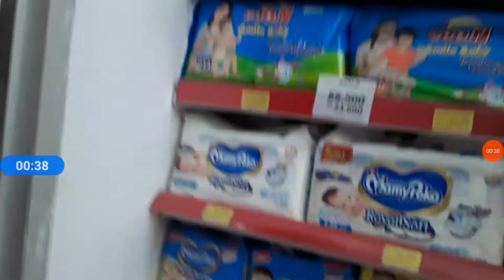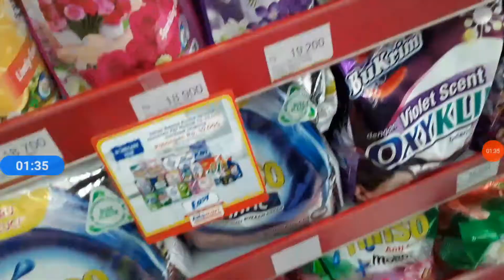Diskon 40 Ribu !!! Belanja Murah Di Alfamart Pake Shopeepay Mantap Banget